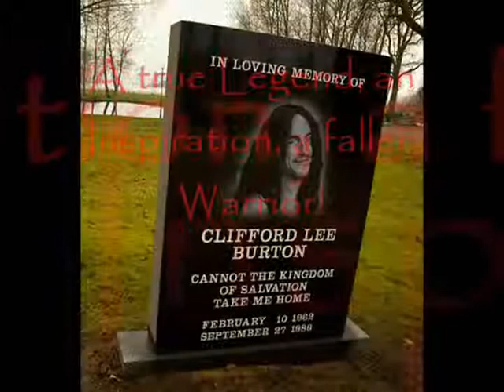For Whom The Bell Tolls - ONLY bass guitars - Tribute to Cliff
Just wanted to pay my respect to the one and only Cliff Burton, the only way I could imagine - recording a song he co-wrote, and recorded it with ONLY a bass guitar. Everything you hear is Bass - I thought that would be appropriate if I do a Cliff tribute, right?

The video is just a little, random slideshow with my interpretation of Metallica's song - For Whom The Bell Tolls. Nevermind my crappy job with Windows Movie Maker... Listen to the song ;)

ALL channels/instruments played by me on Bass.
Drum programing by me - in EZ Drummer.
Vocals - James Hetfield, singing live (Acapella)

He was thrashing in life till death!   \m/  \w/
Share, Rate, Comment - RESPECT!